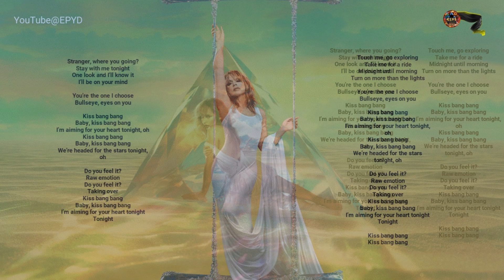Kylie Minogue - Kiss Bang Bang (A Cappella) [Tension II]